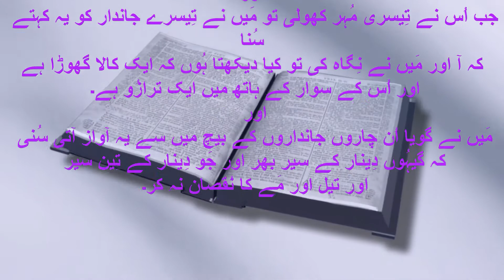"Black Horse" Revelation 6:5-6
Exposition of 3rd Seal in Revelation